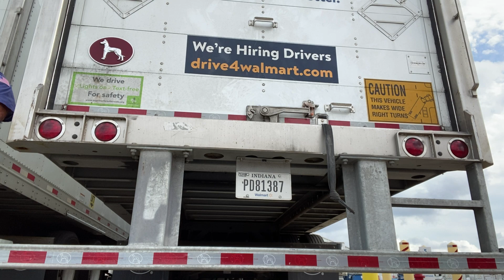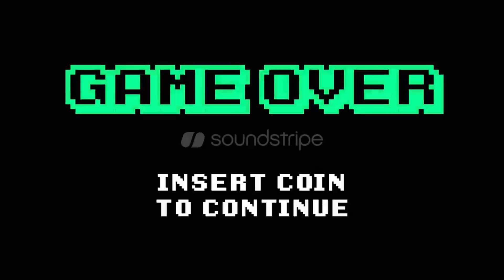A Day & Life Of a Walmart Truck Driver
Drive4walmart,com
Nathan Bryan Catledge
Driver # 39841